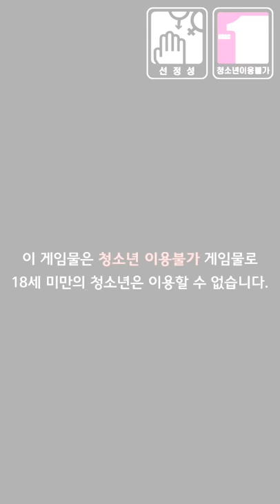데스티니 차일드 2019 01 25 blog